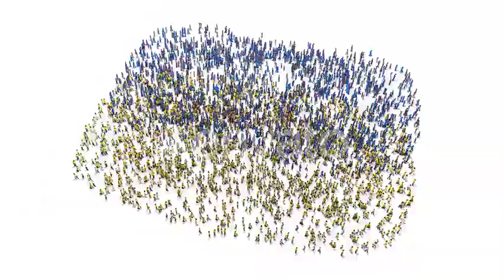people gather for ukraine pack 9 in 1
People Gather and form supporting messages for the Ukraine Music used in the preview can be found